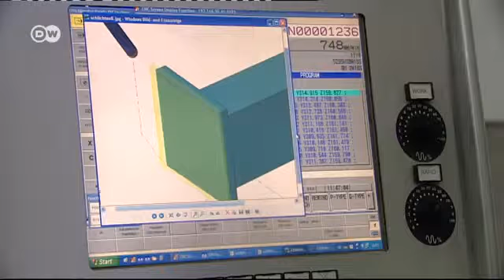Яхтобудівельники у Кілі беруть курс на нові ринки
Будівники яхт пережили важкі кризові роки. А як у них йдуть справи нині? Кореспонденти DW зазирнули до верфі з будівництва яхт Knierim у Кілі.